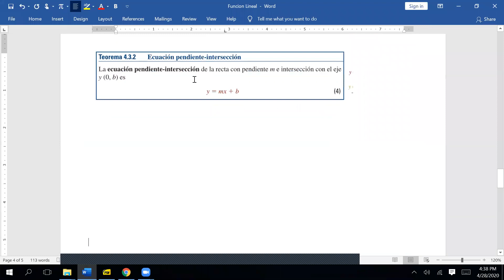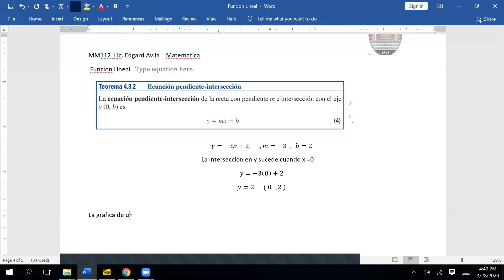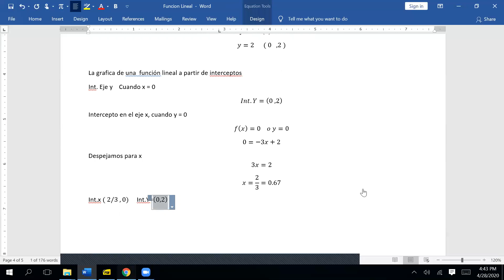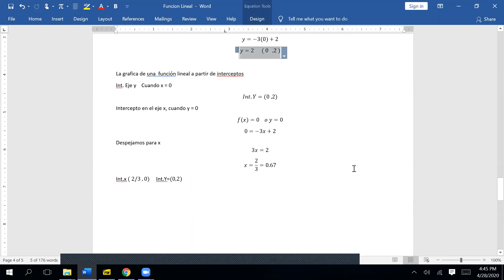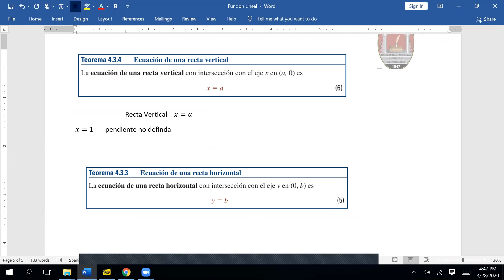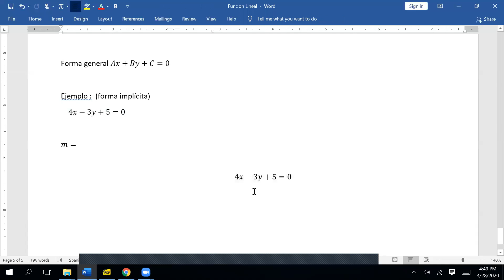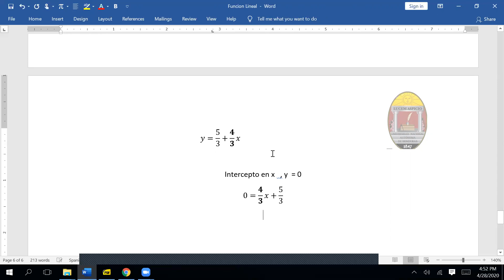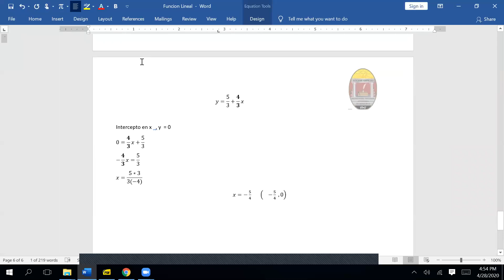Función Lineal P2 forma y=mx+b